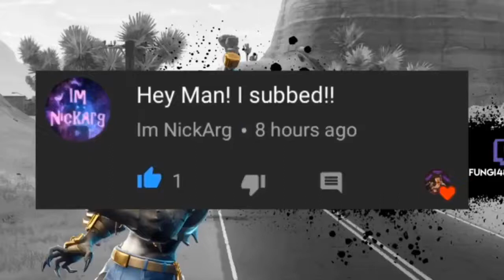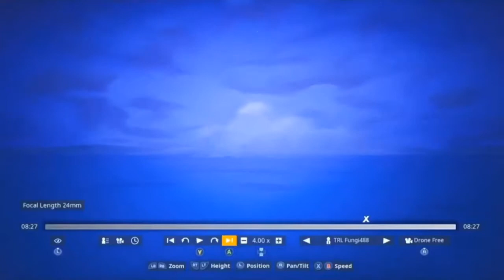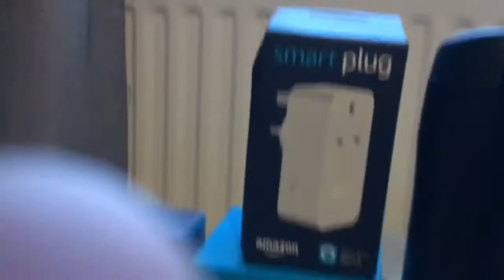MY 2018 REWIND!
@Fortnite @Fortnite - Topic